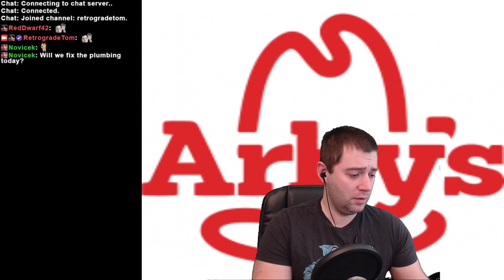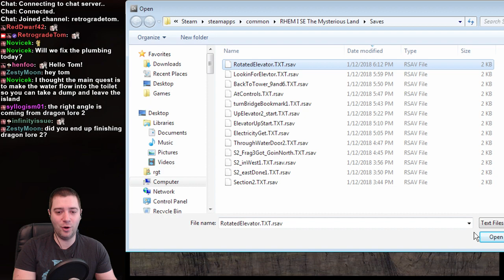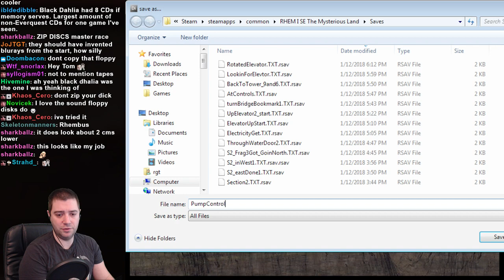Rhem (Pt. 3-1)